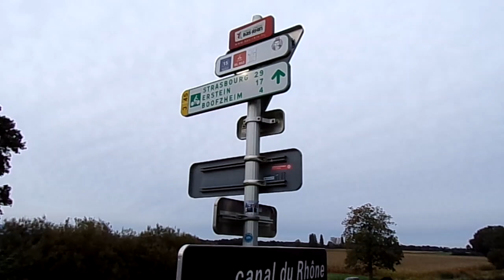Vadrouille le long de la piste cyclable du canal du Rhône au Rhin By Philippe Stocker